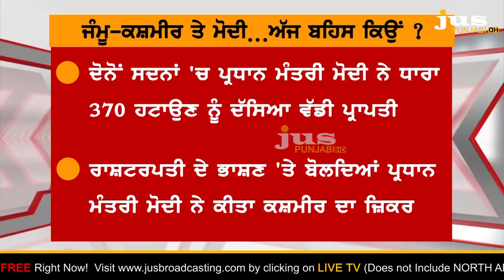What's Modi's Target after 6 Months of Abrogating 370 in Kashmir? || To The Point || KP Singh